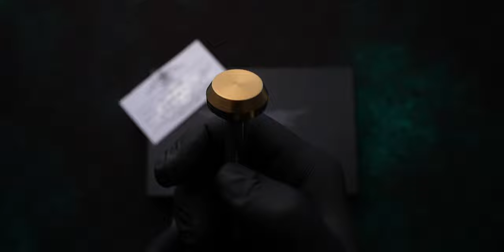CUSTOM SCREWDRIVER BIT DRIVER WITH TITANIUM CAP 1 MAKAR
My name is Marcin Wójcik I come from Poland and I live in Olsztyn.

If you are on my site, it means that you are keen on knife’s topics and you are looking for individual solutions.

In my spare time besides knives I am designing and making pens and useful gadgets.

There is always something that needs to be improved.

My experience in custimization which has been the result of many years passion for improvement, making things unique and finally creating them from basic.

I'm working on titanium (which I like working on the most) and I often combine it with different materials I often mix it to receive an unique effect.

I know that quality and precision are appreciated by users, so each of my items I devote adequate time to refine it us the quest for perfection.

I am constantly developing my workshop that the stuff which I make is even much better.

My goal is to make perfect things :)